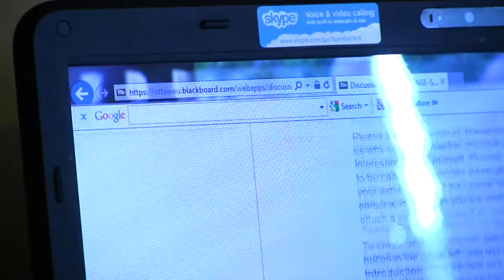Masters of Arts in Human Resources Ashley Wehr